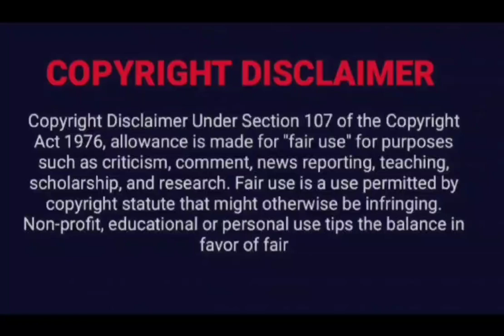LOOP ON CRICKET| EPISODE 1...🙏 DIRECTED BY DIVYESH & FRIENDS 🙏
STARRING:
DIVYESH
LOKEASH
YOHITH
LATHICHARAN
SANTHOSH